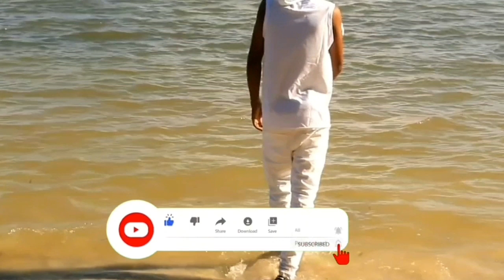Épisode 1 Un choix douloureux.